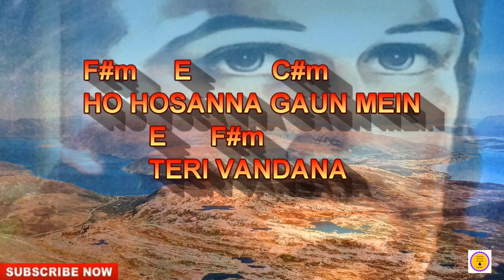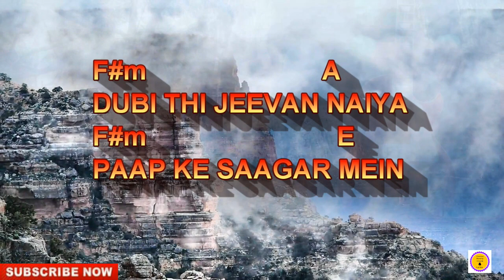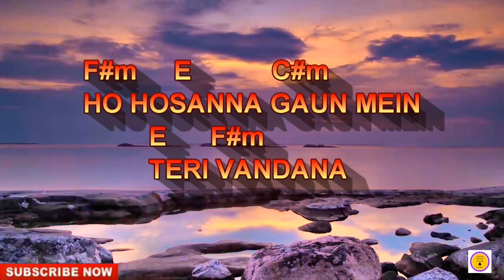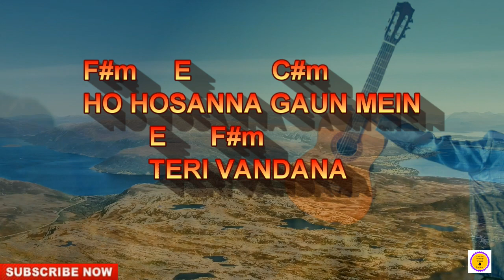Yeshu Mera Sahara || Guitar Chords & Lyrics || Instrumental || Victor Fernandes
Yeshu Mera Sahara || Guitar Chords & Lyrics || Instrumental || Victor F Fernandes